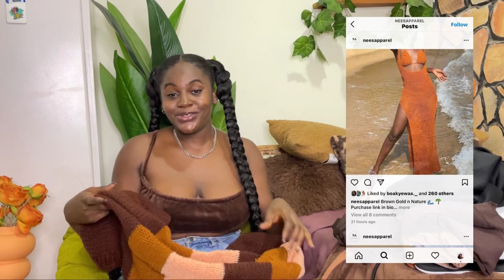GHANAIAN MADE BRANDS HAUL | Clothing•accessories•footwear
Hey loves!
today we are talking GHANAIAN MADE BRANDS. Do let me know which items are you favorite.
Thank you so much for all the love y’all showed me on my first video🥺🤎

all opinions in this video are mine are 100% true.